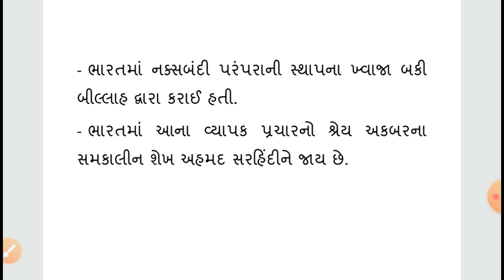સુફી આંદોલન / sufi andholan in gujrati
==How to pass GPSC,PI,Dy.SO/Nayab mamlatdar,STI,PSI/ASI,BIN SACHIVALAY CLERK,sachivalay clerk,TALATI,JUNIOR CLERK,TET/TAT,RAILWAY,POST etc competitive exams?
==How to do preperation of GPSC,PI,Dy.SO/Nayab mamlatdar,STI,PSI/ASI,BIN SACHIVALAY CLERK,sachivalay clerk, TALATI,JUNIOR CLERK,TET/TAT,RAILWAY,POST etc competitive exams?
==Cracking all above exams please Visit our youtube channel regularly , We will provide you all the information and reading material regardingGPSC,PI,Dy.SO/Nayab mamlatdar,STI,PSI/ASI,BIN SACHIVALAY CLERK,TALATI,JUNIOR CLERK,TET/TAT,RAILWAY,POST etc competitive exams

ONLINE EXAM MATERIAL,
GENERAL KNOWLEDGE,
GENERAL KNOWLEDGE IN GUJARATI,
GUJARAT GK,
POLICE CONSTABLE EXAM MATERIAL,
TET BINSACHIVALAY EXAM SACHIVALAY EXAM,
ALL MATERIAL IN GUJARATI,
GUJRAT GENERAL KNOWLEDGE,
ONLINE STUDY MATERIAL,
STUDY MATERIALS IN GUJARATI,
GUJRATI STUDY MATERIAL,
bin sachivalay general knowledge,
sachivalay general knowledge,